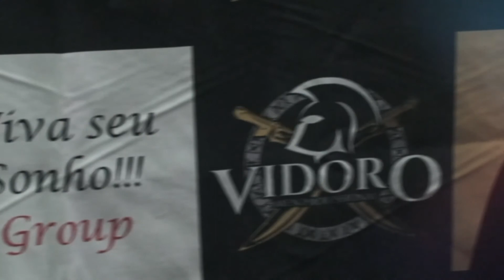Seja Vidoro Men!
A Vidoro Men também é Vloss Professional! Confira nossa linha masculina agora mesmo.